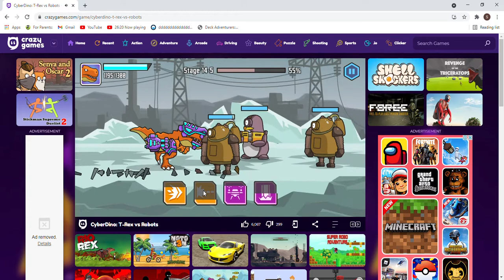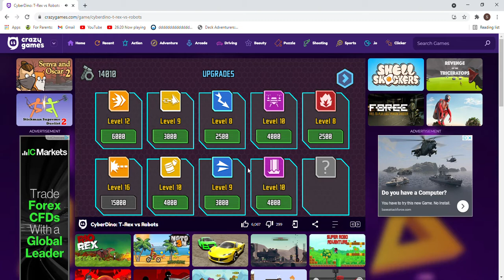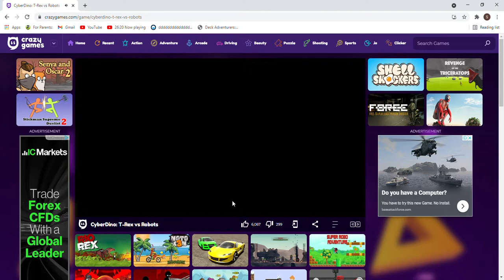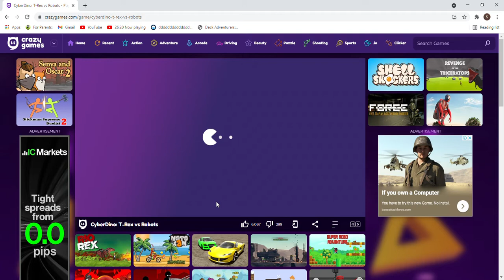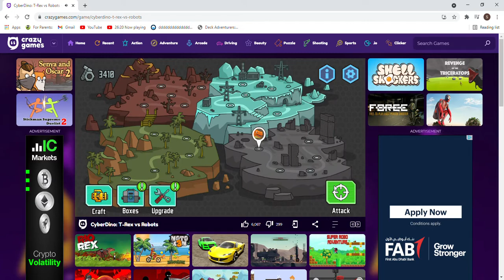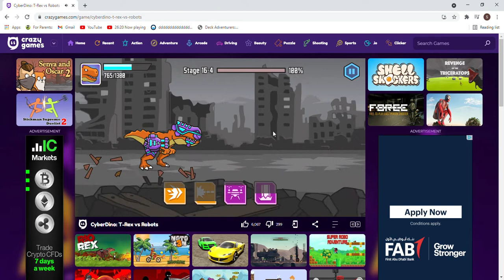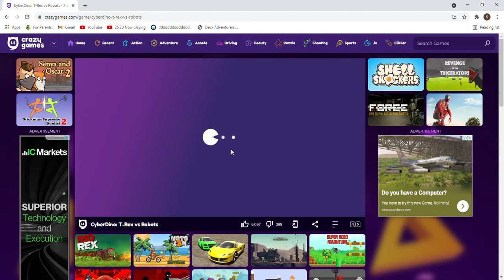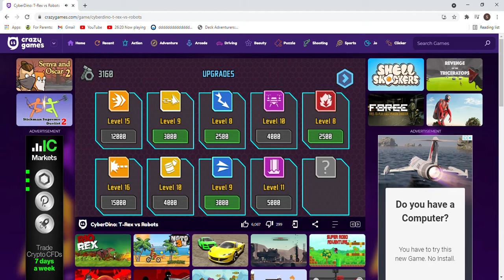See ya later, penguigator! || CyberDino ep 6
See ya later penguin plus crocodiles, I've got to go to the abandoned city where enemies are lame. :)